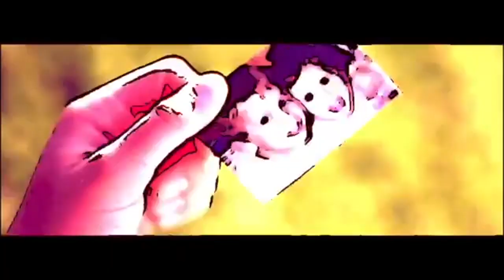Linithium - Children (Videoclip)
🎧 LINITHIUM

N A R E K U

SUPPORT NAREKU

❗ This channel doesn't monetize any video ❗

Any help will be appreciated :)

⭐ PREMIUM PROMOTION ⭐

For a professional promotion (music, release, event, etc) check this video

With this promotion you get a professional service and support Nareku’s work